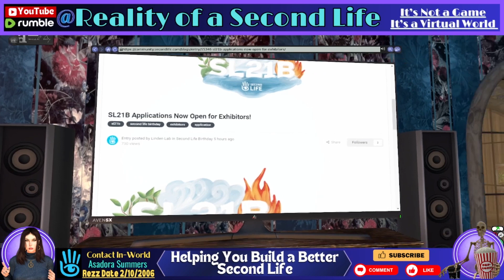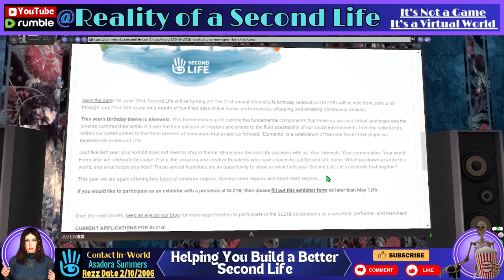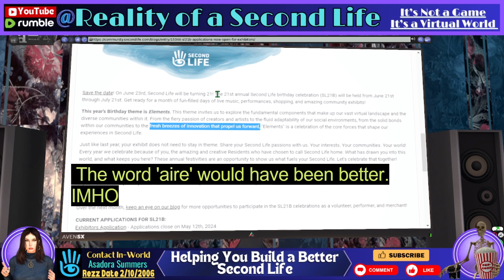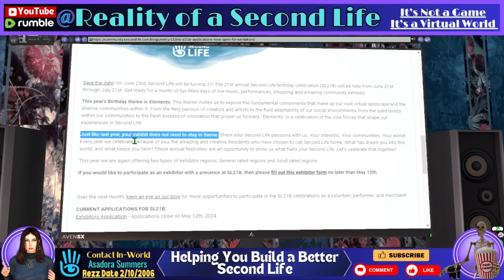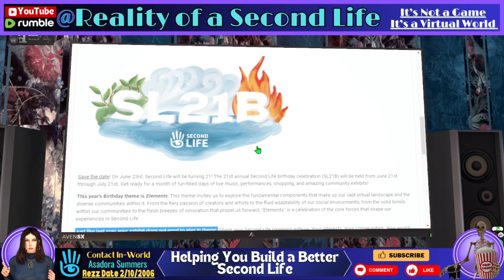Linden Lab Announces Second Life 21st Birthday Theme for 2024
In this video I go over the latest blog post from LL regarding this year's SLB celebrations. And for whatever reason I briefly spoke about linens. (Yes, the kind that you wash.)

Links:
The LL blog post about this year's SL21B theme:

🎇✨📢 Remember to keep up to date with all channel related news by checking out the Community Tab listed below for your convenience :
Hang  with me on Locals!
It's all happening here:

It's Free!🆓
I don't recommend using the Linden Labs release client. The UI is not friendly.

This video is for educational, artistic and information purposes.
No ill-will is intended or encouraged.

Rez date in-world: 2/10/2006
My marketplace listing on the MP: